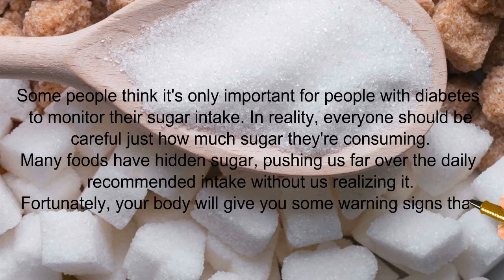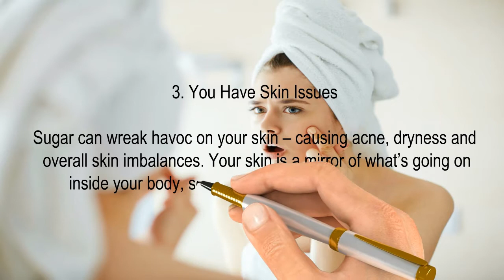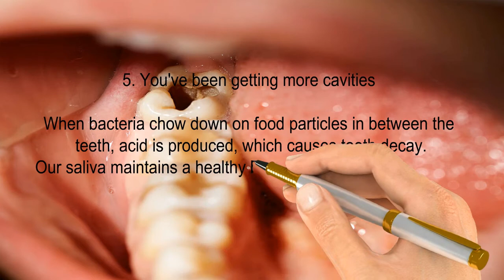5 Signs You're Eating Too Much Sugar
5 Signs You're Eating Too Much Sugar

1. Frequent Urination

2. You can't stop blowing your nose

3. You Have Skin Issues

4. You gain weight

5. You've been getting more cavities